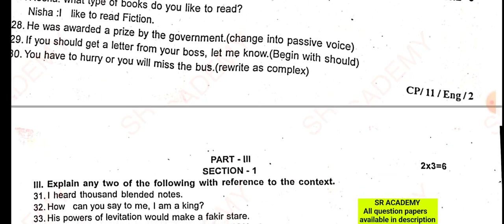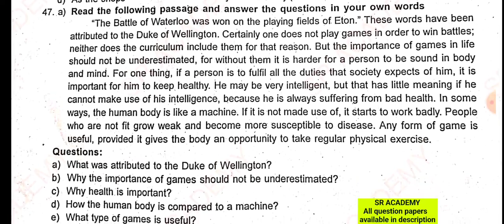11th std English 1st revision 2024 original question paper chengalpattu dt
11th std English 1st revision 2024 original question paper chengalpattu dt
*Revision test previous year original question papers*

*Kindly share*